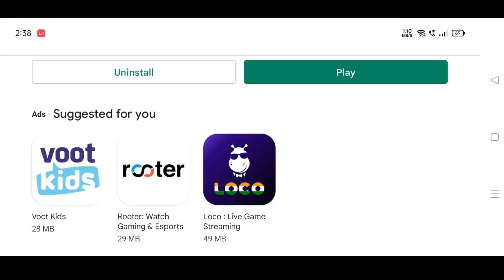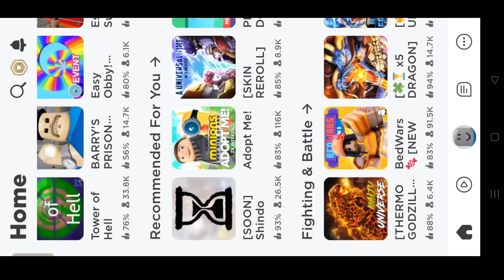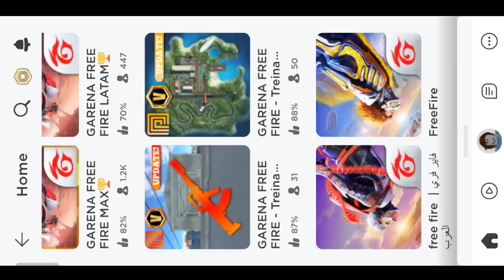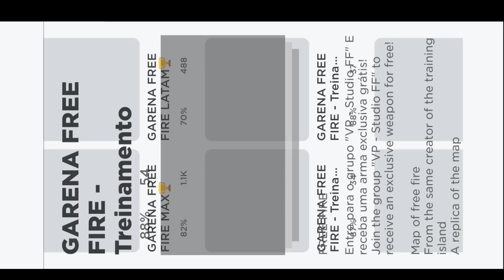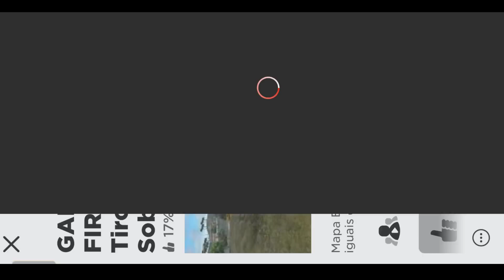PLAYING OLD VERSION FREE FIRE 🤪 HOW TO PLAY OLD FF VERSION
PLAYING OLD VERSION FREE FIRE 🤪 HOW PLAY OLD FF VERSION